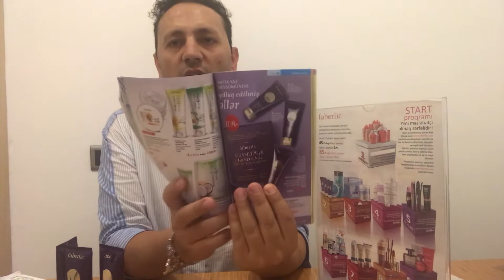Faberlic Azerbaycan. 2029 artikullu el derisi ucun mehsulun istifade qaydasi !